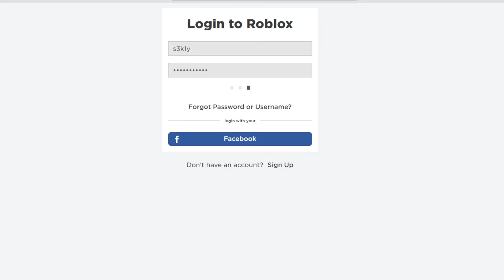Review acc cực ngon level 140+ trong Rumble Quest!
Ờ yeah thì trong video này mình đã mượn acc của thằng bạn mình trong game "Rumble quest" để cho các bạn xem độ khủng của acc nó.
Rumble Quest | Acc Khủng Rumble Quest | Roblox | Roblox Rumble Quest | Review | Phước Gaming | PhuocGaming | Rumble Quest Pro Gamer | Bruh Moment?